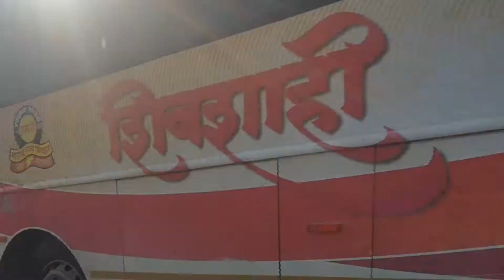delhi to goa road trip vlog 3 my last trip to goa